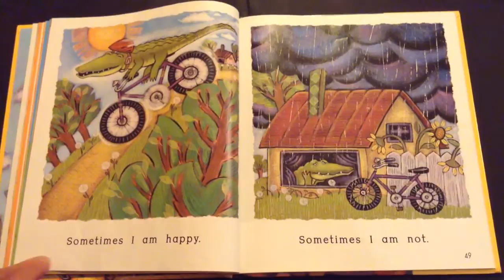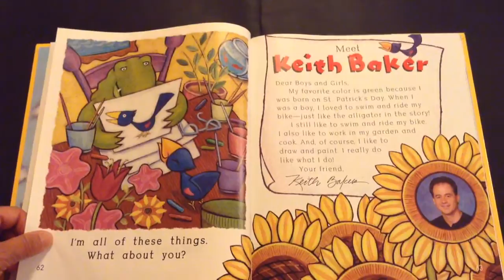"Sometimes" by Keith Baker - Read Aloud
Written and illustrated by Keith Baker.